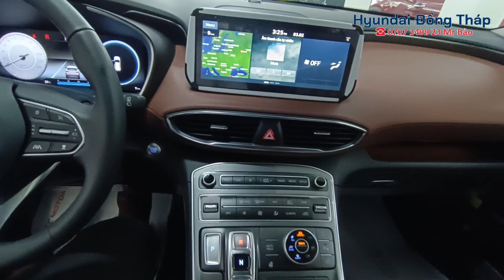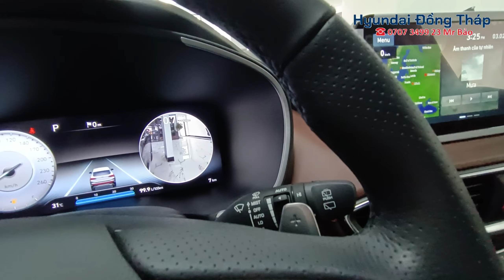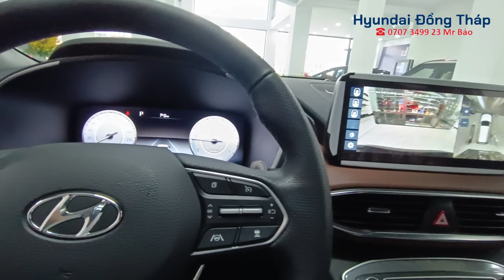Xe Hyundai Santafe Giảm Mạnh Tháng 2/2023 | Khuyến mãi 110 Triệu tiền mặt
👉 𝐆𝐨̣𝐢 : 𝟎𝟕𝟎𝟕 𝟑𝟒 𝟗𝟗 𝟐𝟑 Mr Bảo
Mô Tả : Khuyến mãi xe Santafe T2/2023 ưu đãi cực khủng với tổng khuyến mãi 110 Triệu đồng
Đại lý ủy quyền của 𝐓𝐂 𝐌𝐎𝐓𝐎𝐑
𝐒𝐡𝐨𝐰𝐫𝐨𝐨𝐦 𝟑𝐒: 𝟒𝟖𝐀 𝐐𝐋𝟖𝟎, 𝐏.𝟐, 𝐓𝐏. 𝐒𝐚 Đ𝐞́𝐜, Đ𝐨̂̀𝐧𝐠 𝐓𝐡𝐚́𝐩
𝐒𝐡𝐨𝐰𝐫𝐨𝐨𝐦 𝟏𝐒: 89 𝐍𝐠𝐮𝐲𝐞̂̃𝐧 𝐇𝐮𝐞̣̂,  𝐓𝐏. 𝐂𝐚𝐨 𝐋𝐚̃𝐧𝐡, Đ𝐨̂̀𝐧𝐠 𝐓𝐡𝐚́𝐩
» 𝐇𝐨𝐭𝐥𝐢𝐧𝐞/𝐳𝐚𝐥𝐨 :  𝟎𝟕𝟎𝟕 𝟑𝟒𝟗 𝟗𝟐𝟑 𝐌𝐫 𝐁𝐚̉𝐨